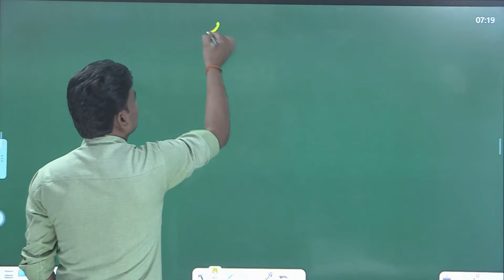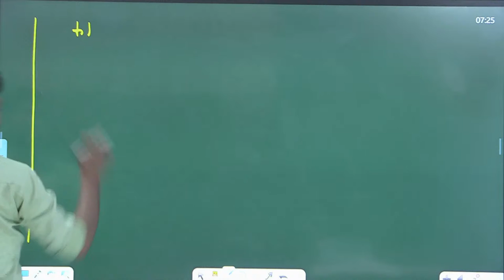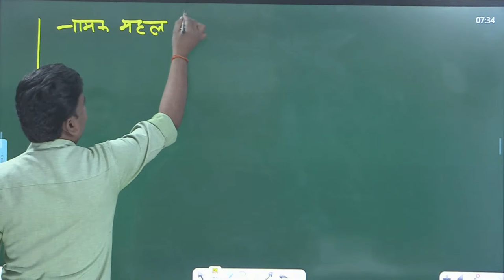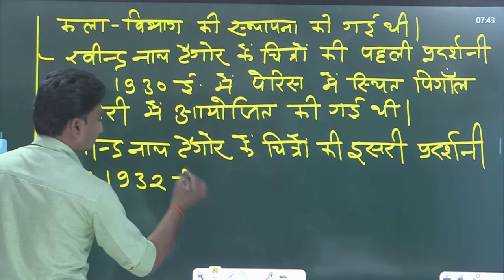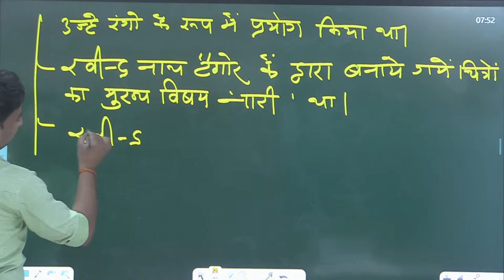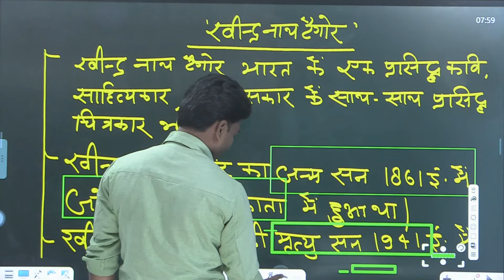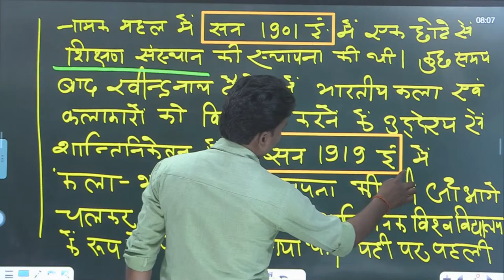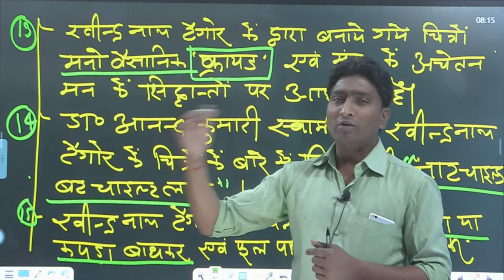TGT / PGT/NET || ART | रविन्द्र नाथ टैगोर | BY RAJENDRA PATEL SIR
PARTH EDUCATION
ROHIT SIR

ALL SUBJECT LIVE CLASS AVAILABLE FOR UGC NET, PGT, TGT.

नमस्कार दोस्तों हमारे पार्थ यूट्यूब चैनल पर आप सभी का स्वागत है। आप सभी बहुत से msg  कर रहे है कि उनको सभी विषय के वीडियो नहीं मिल पा रहा है क्योंकि  वो सभी बच्चे लेट से जुड़े (और कई बार YouTube notification  भी नहीं भेजता ).. इस समस्या का समाधान हमारी टीम ने कर लिया है अतः आप सभी से अनुरोध है कि सभी वीडियो पाने के लिए आप नीचे दिए गए लिंक पर क्लिक कर कर हमारे टेलीग्राम चैनल से जुड़े।
 धन्यवाद।

BEST BOOKS FOR TGT/PGT/NET-

TGT/PGT/NET- HOME SCIENCE BOOKS RECCOMMENDED BY JYOTI MAAM
1- NTA UGC Net Home Science Paper II
2- TGT-PGT--GIC-KVS-RPSC-DSSSB-NVS-JSSC Home-Science Solved Papers 2020-21
3- UP TGT GRIH VIGYAN … (Hindi)

TGT/PGT/NET- PHYSICAL EDUCATION BOOKS NAME-
1- YOUTH PUBLICATION- Physical Education Chapterwise Solved Papers (Hindi)
2- Ghatna Chakra 2021 TGt/PGT/UGC/NET/JRF/KVS/NVS - Sharirik Shiksha (Physical Education)

TGT/PGT/NET- POLITICAL SCIENCE BOOKS-
1- UGC-NET/JRF/PGT/TGT Political Science knowledge bank
2- NTA UGC -NET/JRF Political Science Chapterwise Solved Papers
3- TGT PGT GIC NAGRIK SHASTRA Textbook

TGT/PGT/NET- HISTORY BOOKS-
1- GHATNA CHAKRA | TGT/PGT/NET | INDIAN HISTORY (SOCIAL SCIENCE IN HINDI)
2- Ghanta Chakra | TGT/PGT/GIC | History Solved Question (Hindi)
3- Youth Publication | UGC-NET/JRF/PGT/TGT | History (Hindi)

TGT/PGT/UGC- ART BOOKS-
1- YOUTH PUBKICATION | TGT-PGT-UGC-GIC-GDC-LT | Art Exam Solved papers & practice Book (Hindi)

TGT/PGT- MATHS BOOKS-
1. GHATNA CHAKRA | TGT/PGT Mathematics (Hindi) Paperback
2. YOUTH PUBLICATION | TGT-PGT-GIC | Mathmetics Solved papers & Practice Book (2020-21) (Hindi)
3. PRATIYOGITA SAHITYA | UP TGT | MATHS

TGT/PGT/NET- ECONOMICS BOOKS-
1- YOUTH PUBLICATIONS | TGT-PGT-UGC | ECONOMICS | SOLVED PAPER AND PRACTICE BOOKS (HINDI)
2- GHATNA CHAKRA | Economics | TGT / PGT / NET / JRF Exam 2019
3- AGARWAL BOOKS | ECONOMICS (ARTHASHASTRA) Practice Sets Book For 2020 Exam (Hindi)

TGT/PGT/NET- GEOGRAPHY BOOKS-
1- YOUTH PUBLICATYION | TGT-PGT | Geography | Solved papers and Practice Book
2- AGARWAL PUBLICATION |PGT | GEOGRAPHY | Practice Sets Book For 2020 Exam (HINDI)
3- YOUTH PUBLICATION | NTA UGC -NET/JRF | Geography | Chapterwise Solved Papers (HINDI)
4- YOUTH PUBLICATION | FOR IAS/PCS | G.S.Geography Of India & World | Chapterwise Solved Papers (HNDI)

UGC NET/JRF /PGT- EDUCATION BOOKS-
1- YOUTH PUBLICATION | NTA UGC -NET/JRF | Education | Chapterwise Solved Papers (Hindi)
2- YOUTH PUBLICATION | NTA/UGC-NET/JRF | UGC NET FIRST PAPER | Compulsory Paper I (Teaching & Research Aptitude) Chapter wise Solved Paper (HINDI) January 2020
3- ARIHANT | NTA UGC Net | Education PAPER-2 | 2019 (HINDI)

TGT/PGT/NET- HINDI BOOKS-
1- GHATNA CHAKRA | TGT/PGT/GIC | Hindi 2021
2- YOUTH PUBLICATION | PGT/GIC/LT/GDC/UPPCS/KVS | HINDI |Chapterwise Solved Papers Paper
3- DRISHTI | यूजीसी (नेट-जेआरएफ): हिंदी साहित्य (Hindi)
4- PRATIYYOGITA SHAHITYA | UP TGT HINDI
5- RAMCHANDRA SHUKLA | Hindi Sahitya Ka Itihas (Hindi)

TGT/PGT/NET- ENGLISH BOOKS RECOMMENDED BY- ANSHIKA MAAM
1- GHTANA CHAKRA | TGT/PGT | English Solved Question Paper 2021
2- YOUTH PUBLICATIONS | English 2020-21 | Chapter wise Solved Papers 5950+ Objective Questions Book in Hindi for UPPCS / TGT / PGT | 2020
3- A critical history of English literature by David daiches
4- An Outline History of English Literature Hardcover by William Henry Hudson (Author)
5- A History of Indian English Literature Paperback- by M.K.Naik(Author)
6- A Glossary of Literary Terms Paperback –by M.H. Abrams (Author),

TGT/PGT- SANSKRIT BOOKS-
1- GHATNA CHAKRA |TGT/PGT/GIC Sanskrit Solved question paper 2020
2- YOUTH PUBLICATIONS | TGT/PGT/GIC/LT/GDC/UPPCS/KVS | Sanskrit Chapterwise Solved papers-2020-21